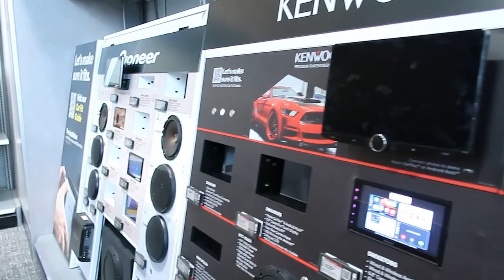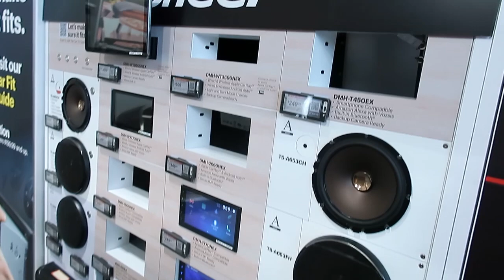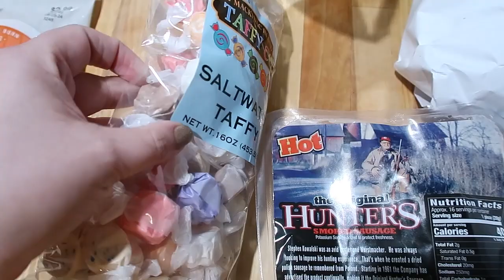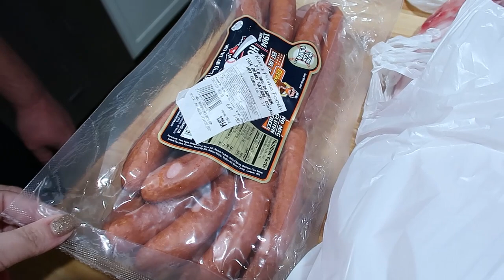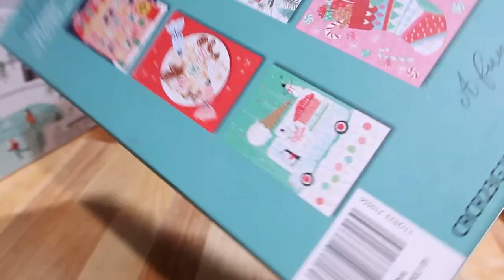Stocking our Freezer | December 17 | Vlogmas 2023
Welcome back to Vlogmas!

►About Me:
My name is Jessi. I am a wife to an amazing man who I have loved for more than half my life. We have 2 teenage sons! We are living in Southeast Michigan and on a mission pay off all of our credit card debt! We have taken inspiration from the likes of Dave Ramsey and The Budget Mom as well as lots of budgeting channels here on youtube and have put our own spin on it. I use my platform here on youtube to share our budgeting journey and it's ups and downs as well as other fun lifestyle content like vlogs, hauls and planning.

Snail Mail:
Jwhackers
Carleton, Mi
48117